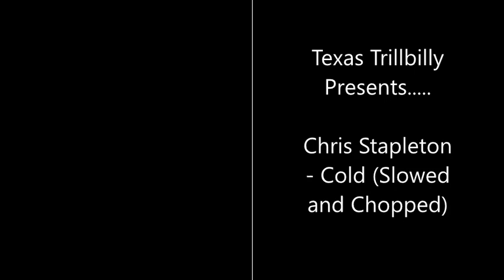Chris Stapleton - Cold (Slowed and Chopped)